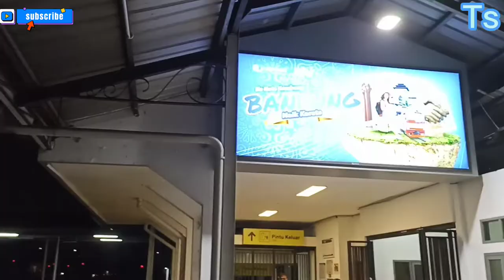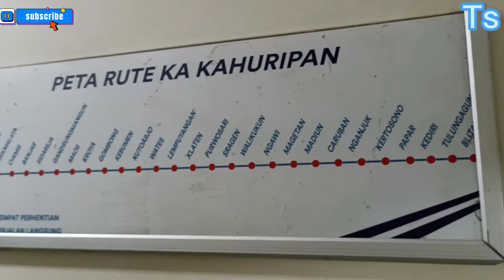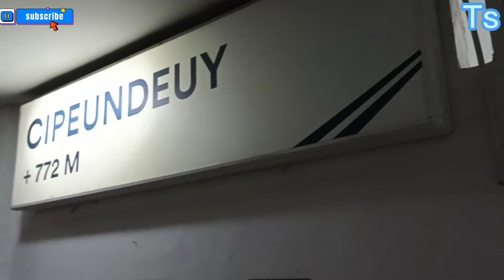Trip Naik Kereta Api Kahuripan GRATIS!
Kali ini saya berkesempatan lagi naik kereta Api Kahuripan dari bandung stasiun kiaracondong ke tujuan akhir Kota madiun Gratis..
ko bisa.. yups saya dapet voucher undian berhadiah dari Traveloka (bulan endorsed ya 😁😂
harga ticket kereta Api Kahuripan full trip kiaracondong
sampai blitar 84 ribu rupiah, tapi saya hanya sampai madiun saja
kereta Kahuripan merupakan kereta termurah di kelas nya karena kereta Api ini termasuk kereta Api yang masih di subsidi oleh pemerintah / pso
termasuk kereta kelas ekonomi favorite dengan akopansi penumpang yang selalu ramai

pembelian ticket dapat di beli di akun resmi kai seperti
kai access atau aplikasi travel agent yang lain juga

selamat mencoba